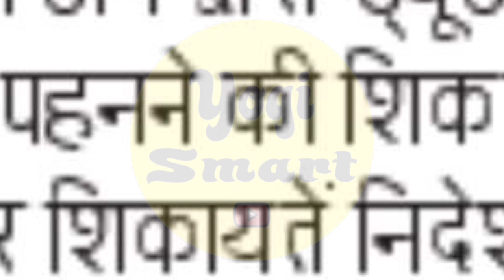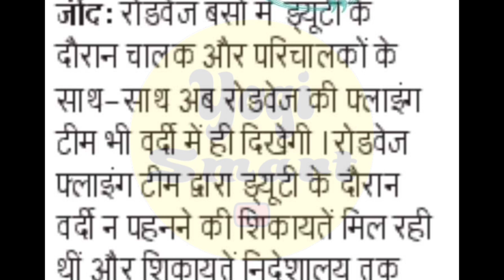हरियाणा रोडवेज कर्मचारीयों के लिए आई जरूरी सुचना | Haryana Roadways News Update 2022 | Yogi Smart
Haryana Roadways New Bus | Haryana Roadways Latest News Update | Haryana Roadways Bharti Big Update | Haryana Roadways Latest News | Haryana Roadways New Driver Conductor Vacancy | Yogi Smart

Haryana Roadways : हरियाणा रोडवेज

Thanks.

Haryana Roadways New Vacancy

Haryana Roadways Bharti Big Update

Haryana Roadways News Update

Haryana Roadways Latest Job Update

Haryana Roadways New Bs6 Bus